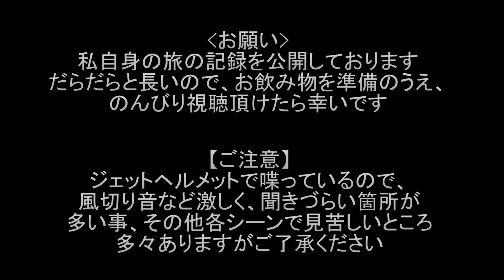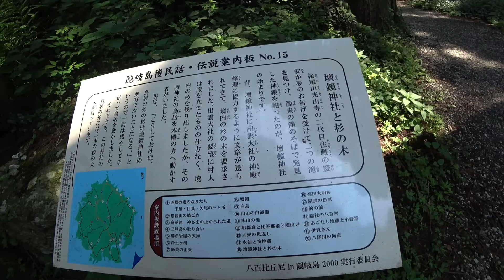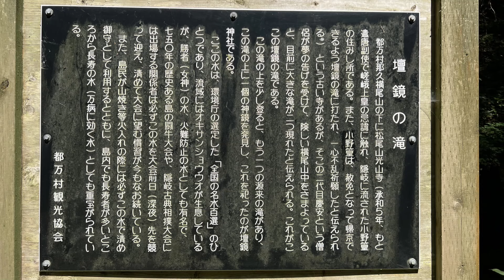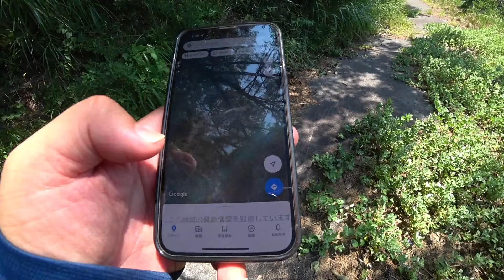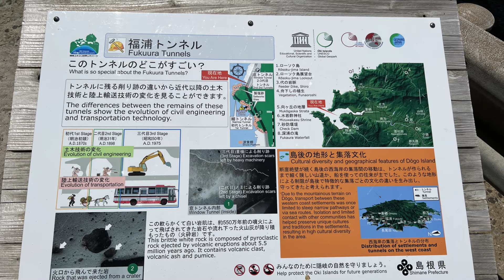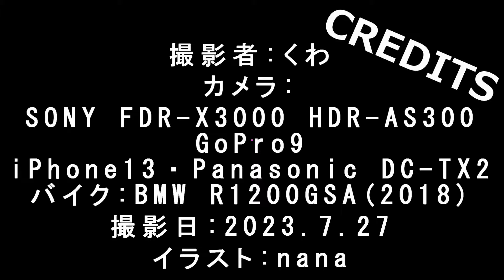【晩酌用】隠岐諸島1人BIKE旅_猛暑なので涼みに滝裏へ行ったり、廃トンネルを見に行ったりしてしまいます【隠岐ツーリング6日目②】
(2023年7月下旬の記録です)

諸事情で不定期更新となります。

2024年4月5日(金)18:30公開予定です。

「00:00 オープニング」
「02:15 都万(つま)の船小屋」
「12:27 壇鏡の滝への道」
「17:56 滝裏へ」
「37:53 福浦トンネル」
「45:42 美すも(カツ丼)」
「46:38 エンディング」

 オープニング:「Making Rounds」by Silent Partner
「Jindupe」by Lauren Duski
「Allabout」by auren Duski
「County Lines」by Telecasted
「World Map」by Jason Farnham
「As We Go」by The 126ers
 エンディング:「Club」by Andrew Huang

◆撮影機材
　アクションカム：GoPro9、SONY FDR-X3000(ヘルメットマウント)、HDR-AS300(手持ち・インカメ)・iPhone13Pro
　カメラ：パナソニック DC-TX2